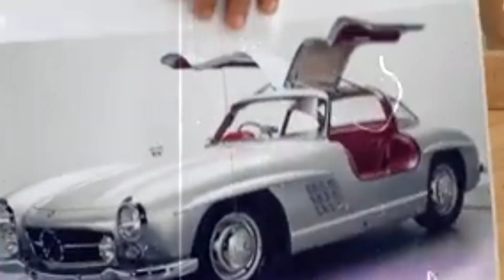1955 Mercedes Benz Amazing Wood Carving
1955 Mercedes Benz Amazing Wood Carving

1955 Mercedes Benz Making wood model so nice